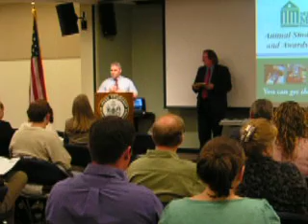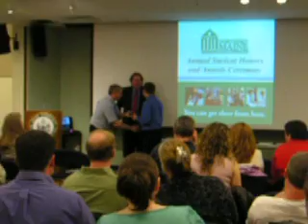Chris Putnam Receives CIS Award @ NMCC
Chris Putnam of Presque Isle / Boothbay Harbor, ME receives the "Academic Achievement Award for Computer Information Systems 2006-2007"